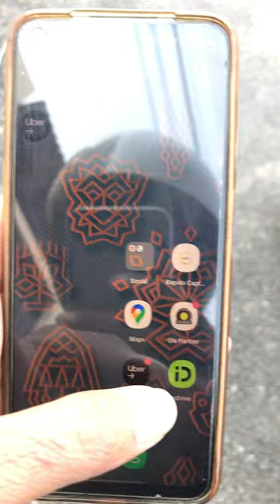Delete inDrive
rapido captain
ola
uber
indriver
maxim